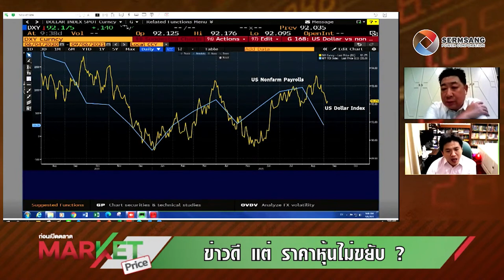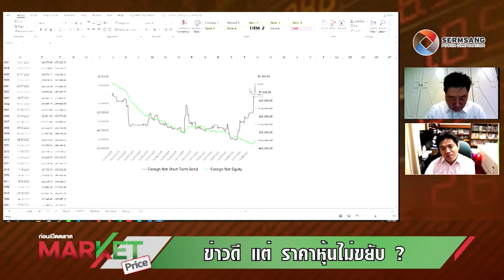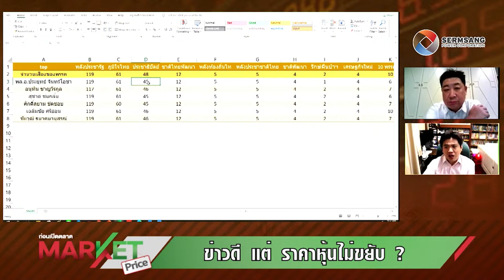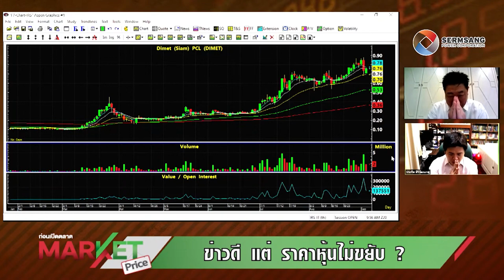"ประกิต" Fund Flow ยังอยู่ในตลาดหุ้นไทย แต่ขึ้นไม่ได้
1. อัตราแลกเปลี่ยนค่าเงินบาทเปิดเช้านี้ “แข็งค่า” ที่ระดับ 32.46 บาท/ดอลลาร์

Line : @thansettakij
Youtube Official : ฐานเศรษฐกิจ
Podcast : Thansettakij
blockdit : Thansettakij